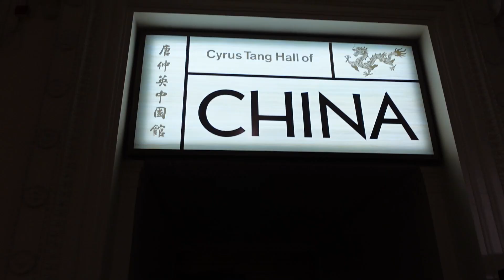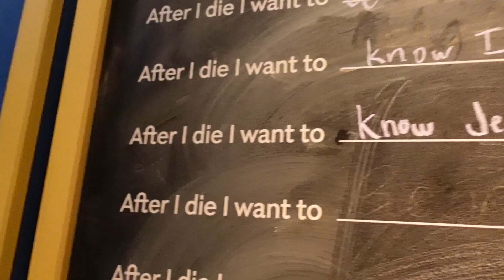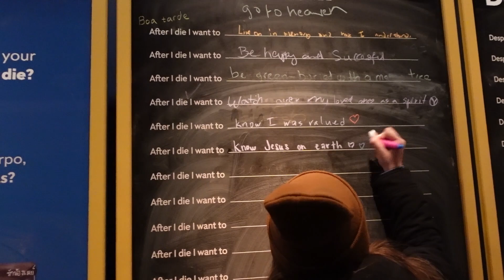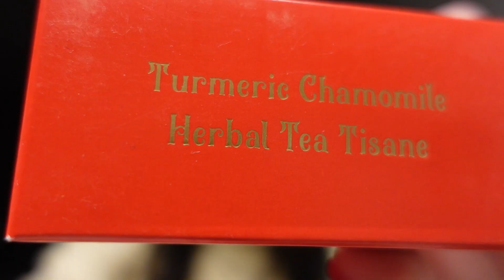CHICAGO DAY 3 | SHEDD Aquarium | Field Museum | Ice Skating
Our third day in Chicago was a bit different from all the sightseeing completed in the first two days, but it was not any less exciting. The museums in Chicago are definitely a must-do AND are included in the City Pass. I cannot recommend this enough for individuals or families.

Day 3 Itinerary:
-SHEDD Aquarium
-Field Museum
-Ice skating at Maggie Daley Park